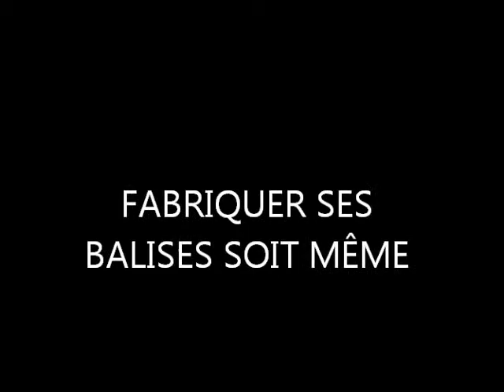MONTAGE BALISES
Cette vidéo vous montre comment fabriquer vous même les balises afin de réduire encore un peu plus le coût.
Vous recevez le circuit imprimé tout fait (programmé - testé).
Il ne vous reste qu'à acheter les divers éléments dans les magasins de bricolage courants.
- Un manchon PVC 75 mm F/F
- Un bouchon à vissage rapide
- Un réducteur 75 / 50 mm
- Du plexiglas
- Du contre plaqué 8mm
- Des vis 15mm
- De la colle PVC
- De la mousse d'isolation de tuyau de chauffage
- Pile 9V
Le montage est simple et ne nécessite que très peu d'outils.
En moins de 10 minutes votre balise est opérationnelle !